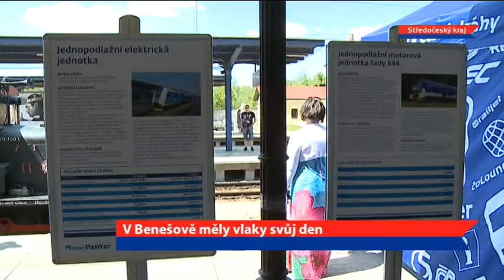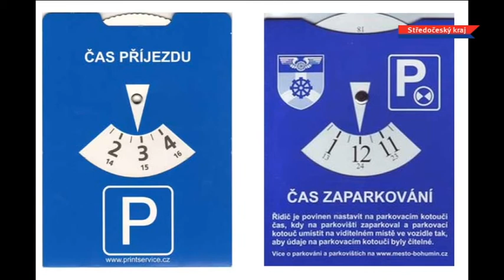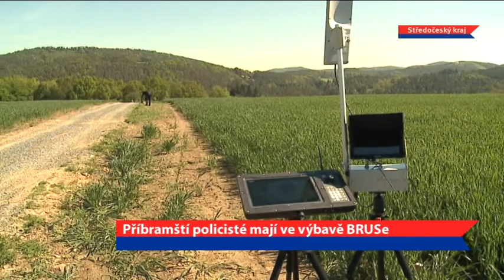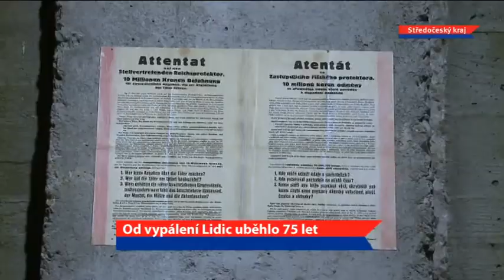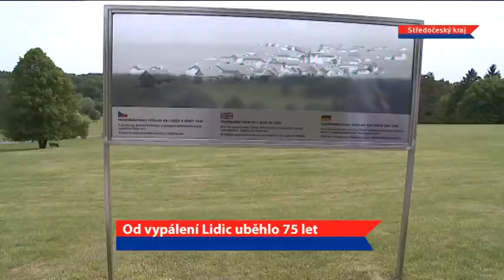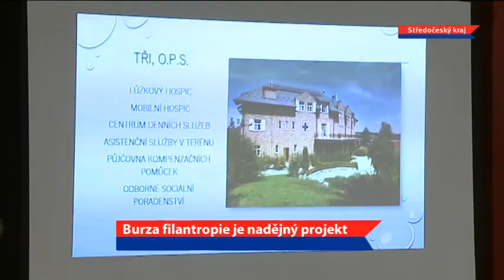Středočeské noviny - 9. díl